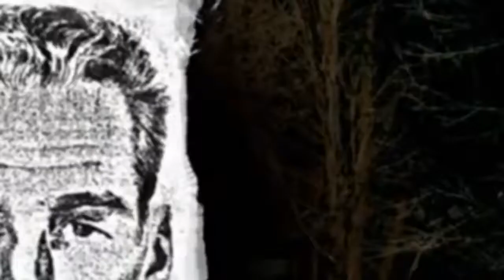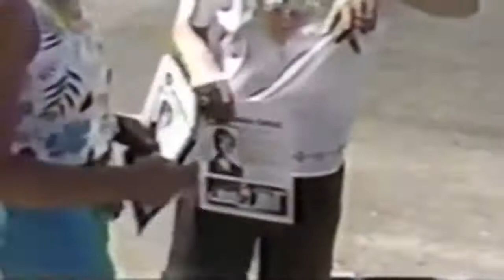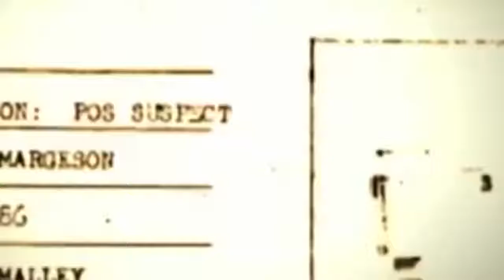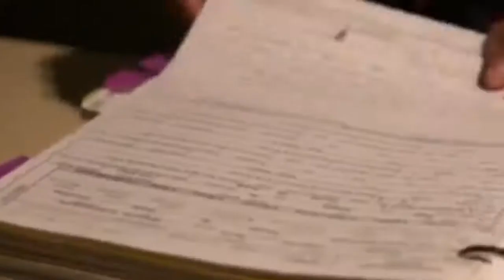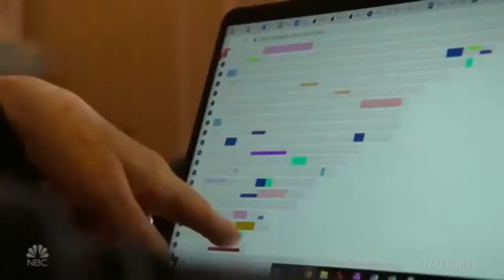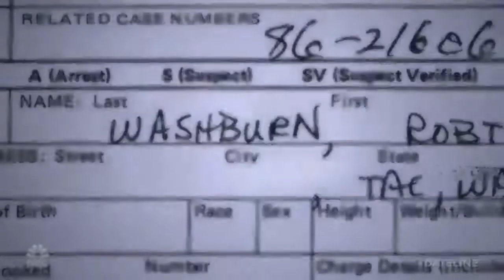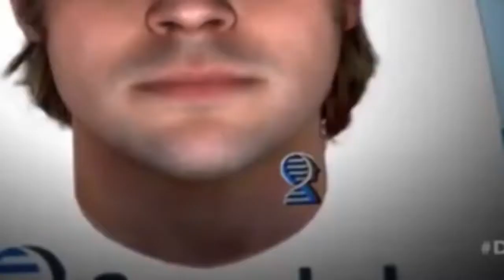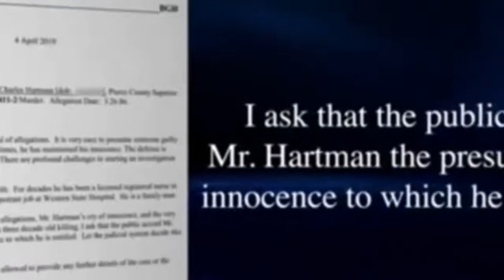CLASSIC Dateline Mystery 48 Hours Evil Was Watching